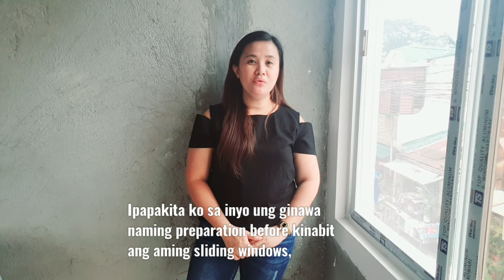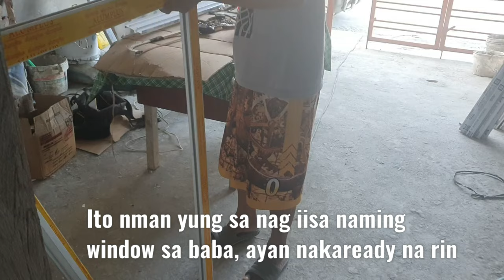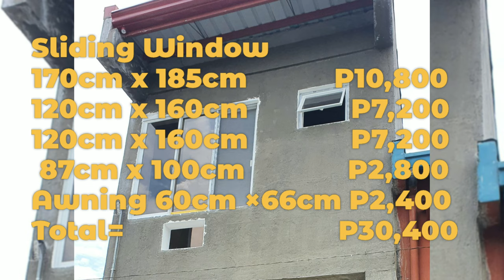White Aluminum Sliding Window: Magkano Inabot?